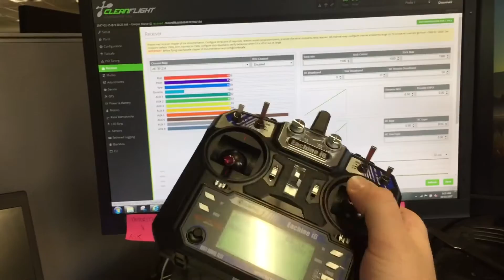Eachine 130 binding issues [ unsolved ]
Made this video to show an issue i had with the Eachine 130, which i sent to bang good. After months of back and forth with them they agreed it was a receiver issue and have sent me out a new receiver for me to try and convert to.